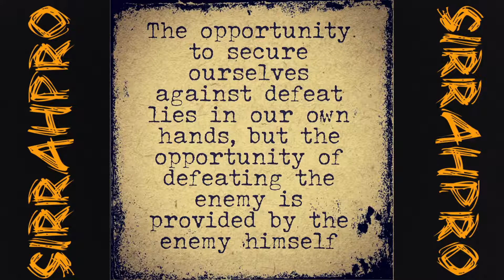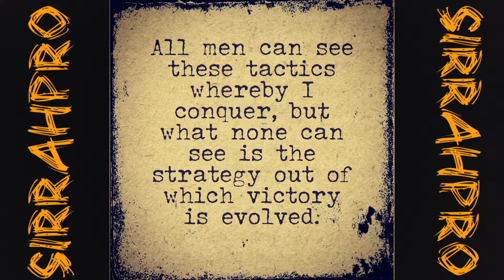SirRahPro Vlog 074